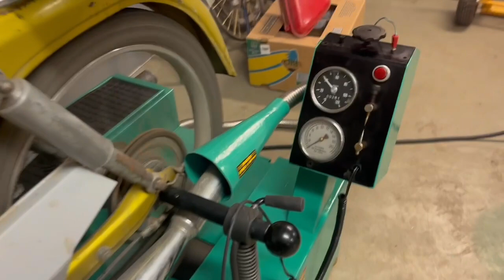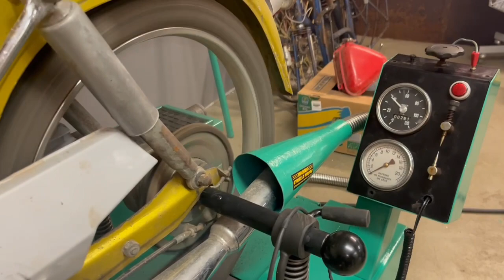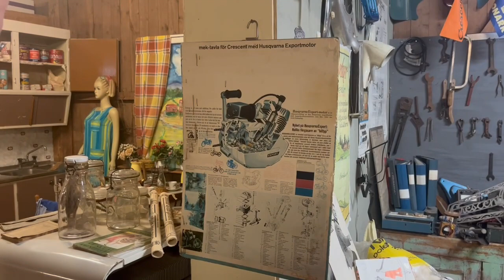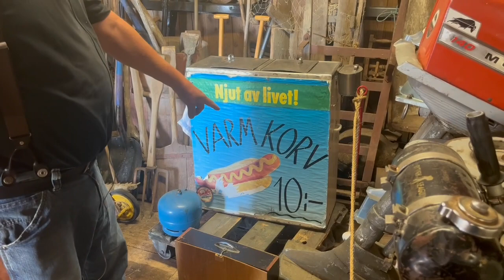Turist på väg -- Vi besöker Mopedhuset i Harmånger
På väg väg mot Classic Motormeet i Haparanda passerar vi Mopedhuset i Harmånger där Veteranmopedklubben 50 cc håller till.
Läs mer om vår resa i Classic motor nummer 10 2022.